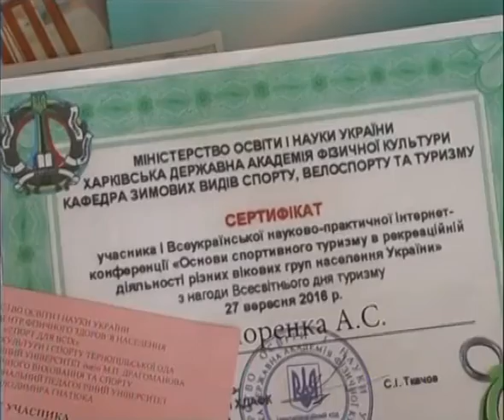Достижение Харьковских велотуристов, 2017г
Впервые в велотуризме! Осуществили спортивный экспериментальный туристский велопоход 1-й категории сложности по Харьковской области, в период с 04.07 по 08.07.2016г, в котором было проведено исследование. За последние четверть века в Украине практических исследований во время подобных экспериментальных велопоходов не проводилось. Уникальность данного велопохода как раз и состояла в том, что в нём впервые вместе участвовали спортсмены-инвалиды и обычные спортсмены. На основании полученных данных можно утверждать, что независимо от неоднородности группы и разных технических средств передвижения, нагрузка проведенного спортивного экспериментального велопохода оказывала как тренирующее, так и рекреационное воздействие на организм его участников. Маршрут похода предусматривал передвижение не только по асфальтированным дорогам, но также и по грунтовым, полевым дорогам, тропам. Также преодолевались естественные локальные препятствия, бездорожье, песчаные дороги, непроходимые лесные дороги, которыми давно никто не пользовался. Официально спортсмены-инвалиды прошли спортивный велопоход 1-й категории сложности по нормативам принятых ФСТУ для здоровых спортсменов. Защитили его в МКК. Теперь отчет отправлен для участия во всеукраинских и других соревнованиях. По результатам похода был зафиксирован рекорд Украины, который вошел в «Книгу рекордов Украины». В техническом отчёте подробно описывается велопоход, исследование, главные исторические, культурные и природные туристические объекты. Отчёт снабжён наглядным, иллюстрационным, а также фото и видеоматериалом. В отчёте содержится много полезной информации, которая может понадобиться туристам - спортсменам, любителям истории края. Экспериментальный велопоход занял 1 место на всеукраинских соревнованиях. ПЕРВОЕ МЕСТО заняла команда турклуба НТУ "ХПИ" под руководством НЕЧЕПОРЕНКО АНДРЕЯ (участники: Перог Анатолий и Добрыднев Артём) - поход по Харьковской обл.; Более подробно с результатами соревнований можно ознакомиться на сайте ЦМКК Федерации спортивного туризма Украины